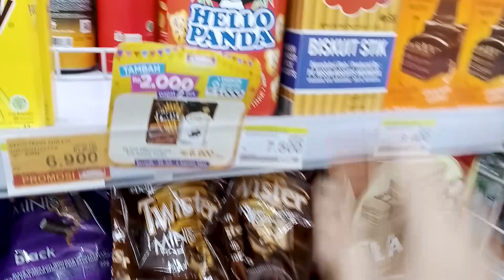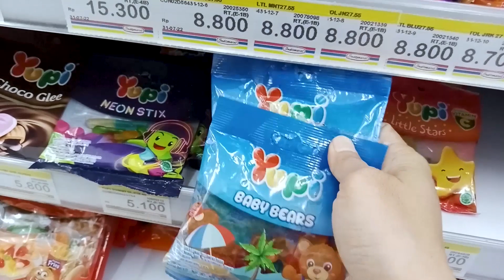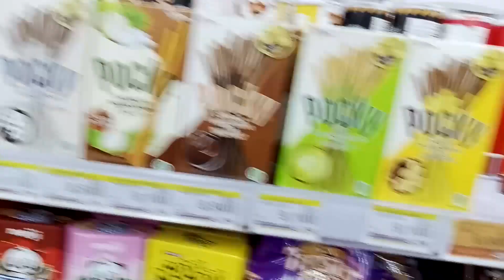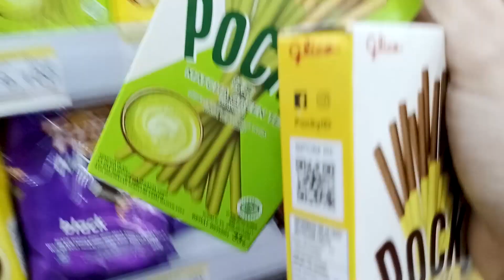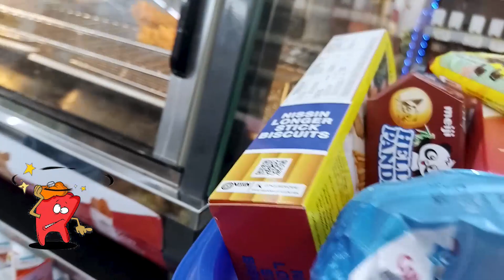Yupi | Permen Yupi | Borong Permen Yupi, Permen, Permen, stick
Hari ini masih Yupi | Permen Yupi | Borong Permen Yupi, Permen, Permen, stick | Yupi.